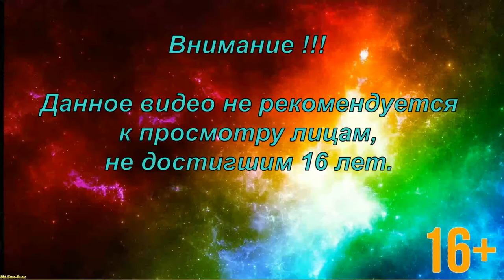The Witcher 3: Wild Hunt ➤ Treasures and bandits(Сокровища и бандиты) №21